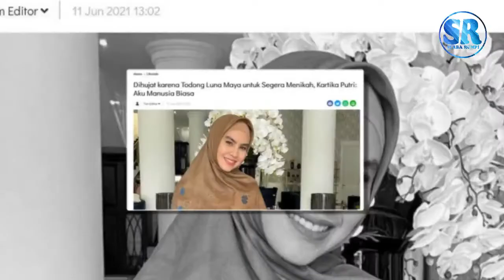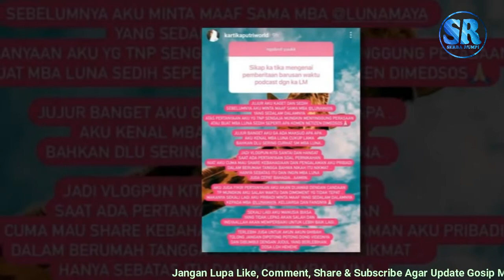Dihujat Hingga Ditodong Masalah Dengan Luna Maya, Begini Klarifikasi Dari Kartika Putri